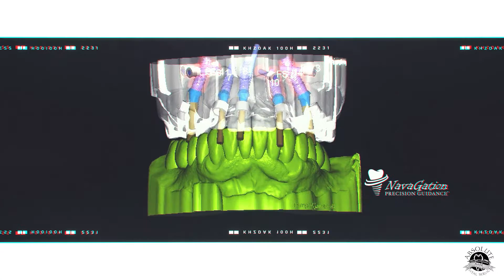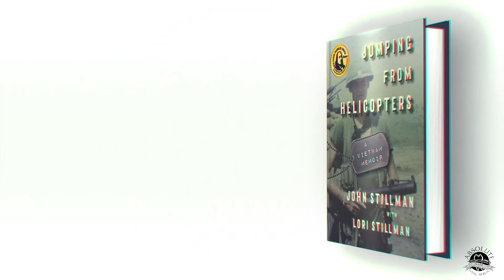ADS TALKS: American Hero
When we post these life changing cases on social media the focus is mostly on the artistry, the products, or the even the amazing digital workflows. This time we focus on a truly amazing patient.

Absolute Dental Lab had the privilege to assist Dr. Barry S. Goldenberg, DMD, MS and Dr. Scott Nolen with giving back to this true American Hero!